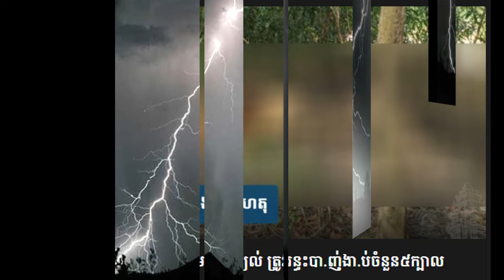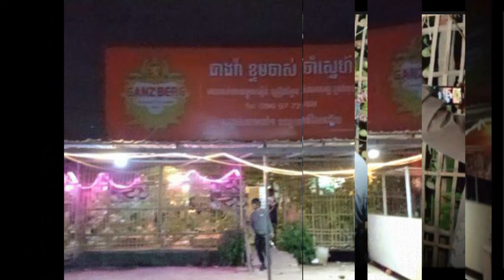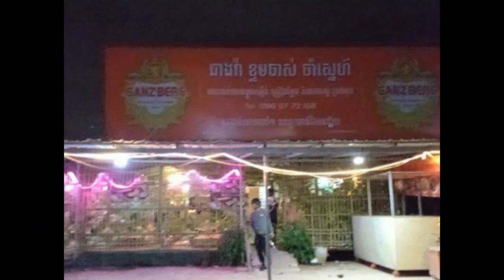In Angkorkiet Village, Sangkat Kantouk, Khan Kambol, Phnom Penh